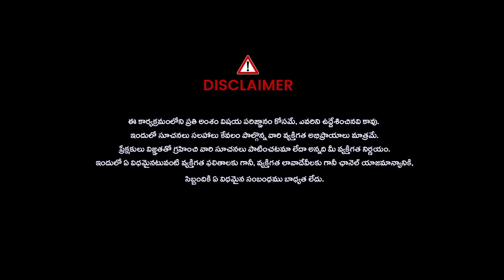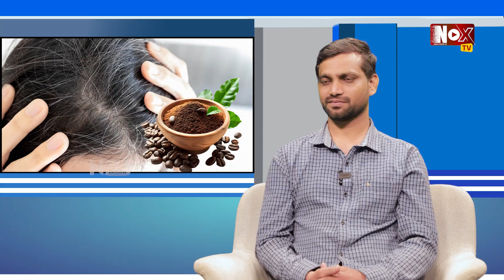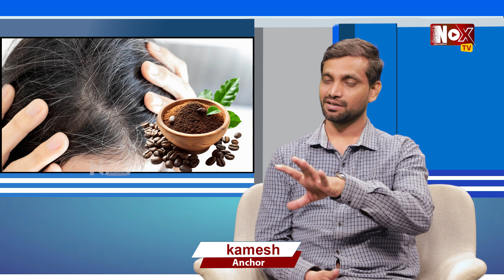కాఫీ పొడిని ఈ ఆయిల్ తో కలిపి రాస్తే | Gray Hair | Telugu Health Tips | Dr. SA Kumar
Watch: కాఫీ పొడిని ఈ ఆయిల్ తో కలిపి రాస్తే | Gray Hair | Telugu Health Tips | Dr. SA Kumar | @NoxTVHealth